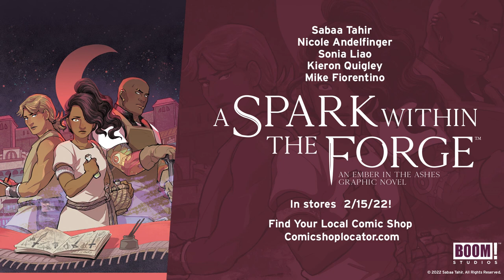BOOM! Chat - A SPARK WITHIN THE FORGE (Official Prequel to AN EMBER IN THE ASHES)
Breanna Sarpy sits down with Sabaa Tahir, Nicole Andelfinger and Sonia Liao, the wonderful team behind the second prequel graphic novel in the An Ember in the Ashes series, A SPARK WITHIN THE FORGE!

Before they were torn asunder, Laia lived happily and quietly with her Nan, Pop, and brother Darin within the Scholar district of Martial-ruled Serra. Although Laia is afraid to venture outside her home due to the heavy Martial presence, Darin loves to explore all parts of their home city . . . even those that are forbidden.

As a dangerous illness spreads throughout Serra, Laia must confront her deepest fears in order to save a community besieged by disease. Meanwhile, Darin has a chance encounter with famed swordsmith Spiro Teluman that leads him down a precarious path away from his family . . . but towards hope for his people.